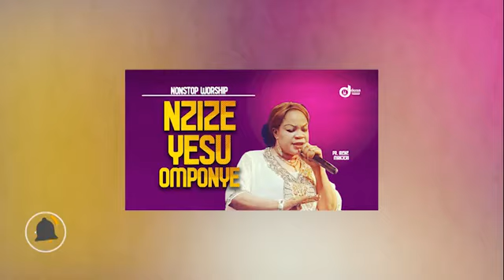NONSTOP WORSHIP=NZIZE YESU OMPONYE===PR.IRENE MANJERI_(Ugandan Gospel Music_Dema)